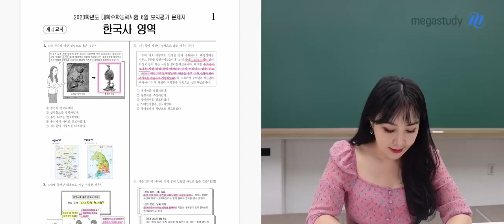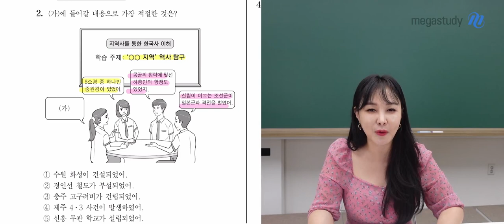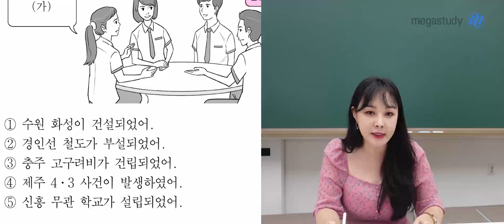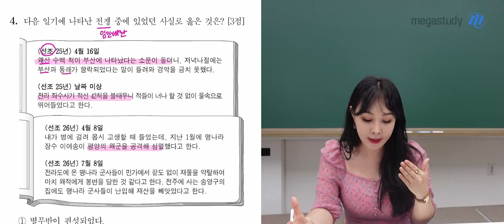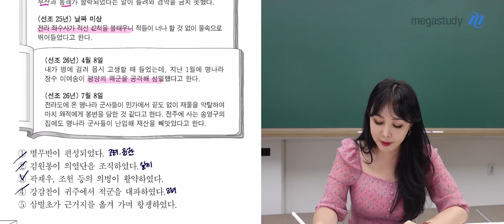[메가스터디] 한국사 이다지쌤 - 2023학년도 6월 모평 한국사 해설강의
메가스터디 이다지 선생님의 2023학년도 6월 모평 한국사 해설강의가 업로드 되었습니다.